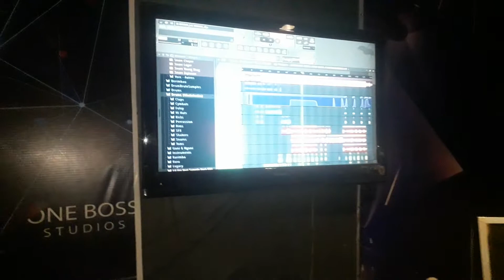l'album c'est pour bientôt🔥🔥🔥✊